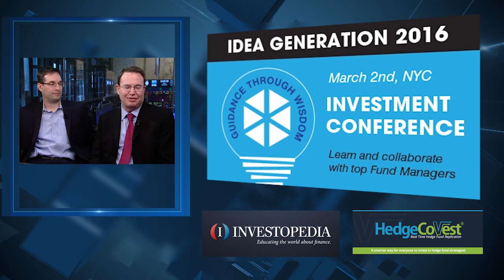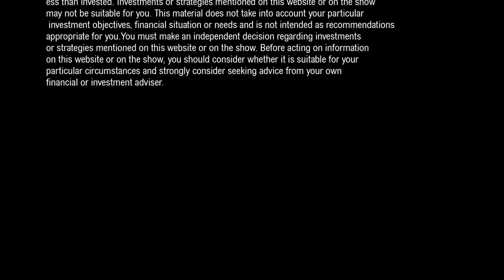David Siegel CEO, Investopedia and Craig Kaufman Discuss Idea Generation '16 Investment Conference